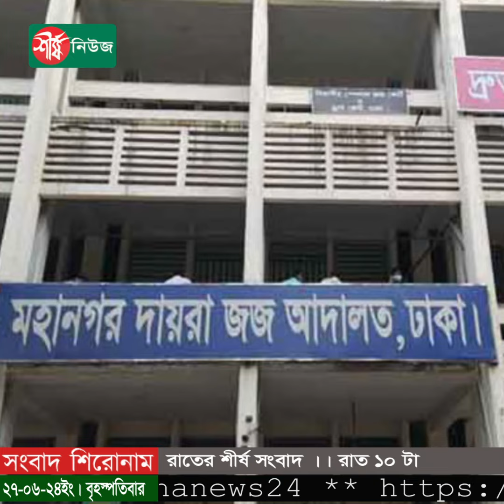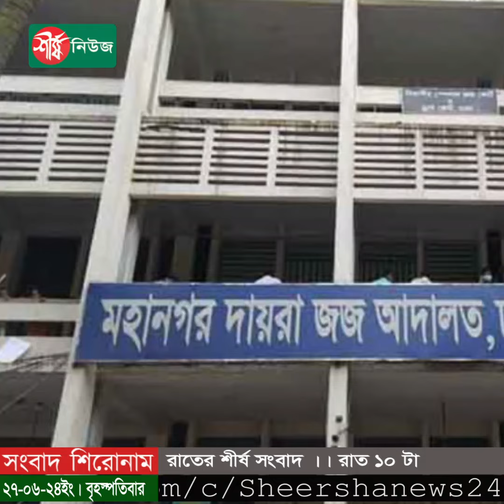রাতের শীর্ষ সংবাদ || রাত ১০ টা || Bangla News || All News Today || Sheersha News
নয়াপল্টনে বিএনপি'র সমাবেশে সহযোগিতার আশ্বাস ডিএমপির: এ্যানি
এনবিআরের প্রথম সচিবের ফ্ল্যাট–প্লট জব্দ, সঞ্চয়পত্র অবরুদ্ধের আদেশ
খালেদা জিয়ার মুক্তির দাবিতে ৬১০ কৃষিবিদের বিবৃতি
ওবায়দুল কাদেরের সঙ্গে ব্রিটিশ হাইকমিশনারের সাক্ষাৎ
পৃথিবীর কোন দেশ সীমান্তে তার বন্ধু দেশের নাগরিকদের হত্যা করে: র্মিজা ফখরুল
সমুদ্রবন্দরে ৩ নম্বর সতর্ক সংকেত
বাংলাদেশে ধর্মীয় সংখ্যালঘুদের নিপীড়নে ডিএসএর ব্যবহার নিয়ে যুক্তরাষ্ট্রের উদ্বেগ
তিস্তা প্রকল্পে আগ্রহী চীন, ভারত সহায়তা করলে ভালো: পররাষ্ট্রমন্ত্রী
মতিউরের গোপন তথ্য ফাঁস করলেন কন্যা ইপ্সিতা
আ.লীগ নেতা নিহত ,মেয়র খায়রুজ্জামানের বিরুদ্ধে মামলা করার ঘোষণা এমপি শাহরিয়ারের

ধন্যবাদ..